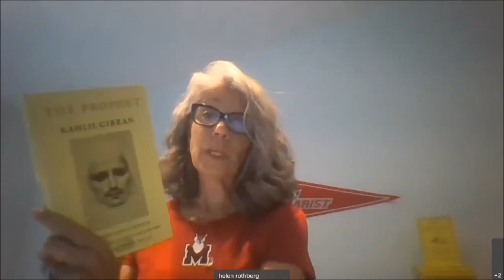Wednesday Wisdom #6 with Dr Helen Rothberg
Session Six (Final Session): "More than a Feeling"
Empathy is at the heart of leadership. People make organizations tick.  And like organizations, people  have their own personalities, drives and stories.  It is their stories that help us understand who they are, what they contribute and why we should dare to care.

This session's cocktail or mocktail, "RJR (bourbon) Slushy Comfort", you will need the following: A blender, chocolate ice cream, peanut butter, banana, almond milk, orange peel (optional), bourbon or whiskey (optional)